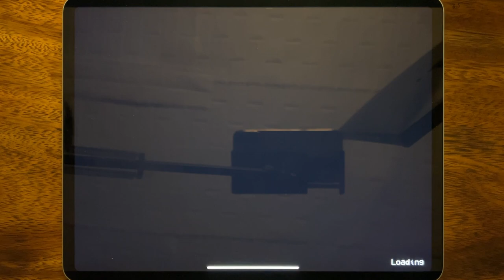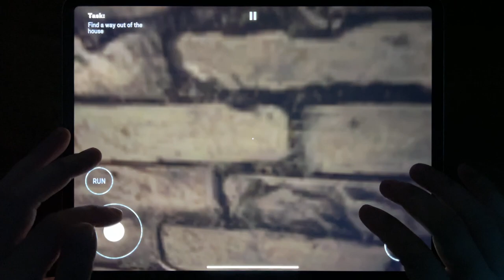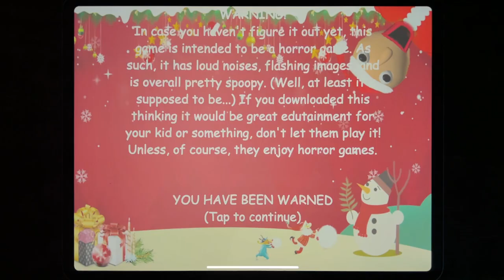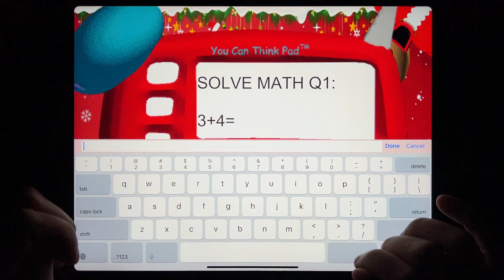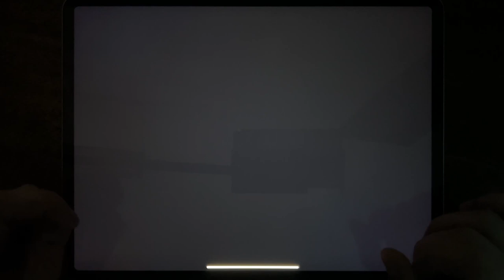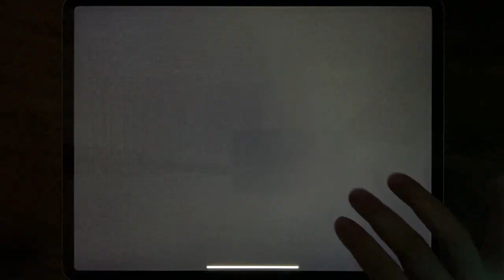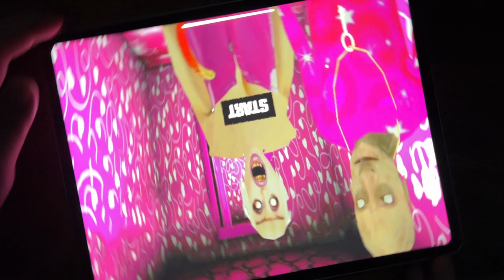Poppy Mobile, GTA III, Escape From Pig, Santa Basics, Smiling X Corp, GTA: LCS, GTA Vice City....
Poppy Mobile, GTA III, Escape From Pig, Santa Basics, Smiling X Corp, GTA: LCS, GTA Vice City, Scary Barbi Mod